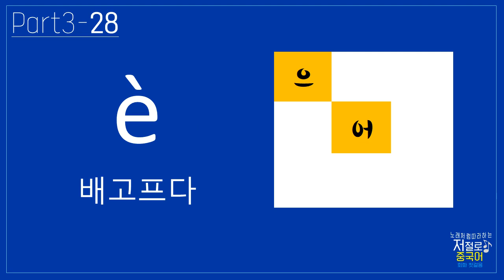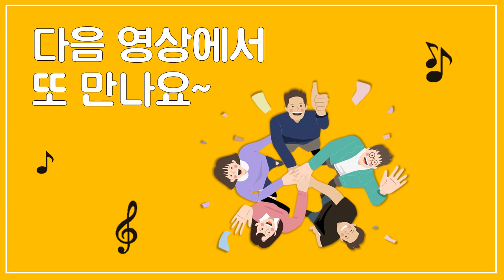Part3_28 노래처럼 따라하는 저절로 중국어 회화 첫걸음 mp3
도서 "노래처럼 따라하는 저절로 중국어 회화 첫걸음" mp3입니다.

Part3_28 (p138~139)